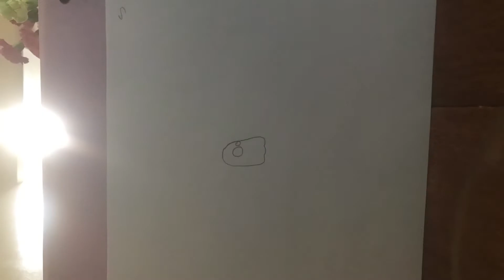Ghost pencil test